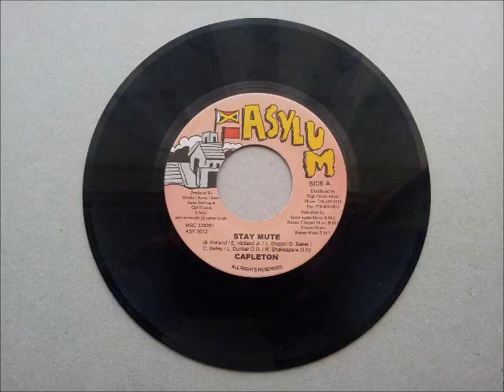Capleton Stay Mute